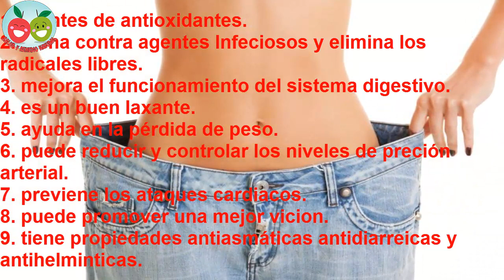Grandiosos beneficios de la yaca y sus semillas para la salud.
Los beneficios de la yaca llegan a ser sorprendentes ya que no solo es rico en nutrientes como el magnesio, vitamina B6 y antioxidantes, sino que además es muy bajo en carbohidratos pero esto no es todo y en este video conoceremos mas de esta fruta.

La yaca Artocaes una fruta que crece del árbol cuyo nombre científico es rpus heterophyllus o también conocido como árbol del pan. Es proveniente de américa central y es considerada como la fruta más grande del mundo y que puede opacar otras frutas como la auyama, la sandia y otros ya que alcanza un peso de hasta 100 libras.

La yaca puede ser consumida seca o tostada, y es muy versátil ya que puede ser añadida a sopas, mermeladas, zumos e incluso como helado, además de poder consumirse fresca y cruda. Las semillas de yaca también poseen una gran cantidad de nutrientes y pueden ser consumidas hervidas, asadas o en forma de harina

La capacidad nutritiva de esta fruta es sorprendente ya que por ejemplo entre los beneficios de la yaca podemos encontrar su capacidad para aumentar los niveles magnesio, mejorar la inmunidad, promover una buena digestión y muchos otros más. Asimismo tiene las siguientes ventajas:

Contiene  el ingrediente activo de laviagra, por lo que se le atribuyen propiedades para ayudar en casos de impotencia sexual, entre otras cosas.

1. fuentes de antioxidantes.
2. lucha contra agentes lnfeciosos y elimina los radicales libres.
3. mejora el funcionamiento del sistema digestivo.
4. es un buen laxante.
5. ayuda en la pérdida de peso.
6. puede reducir y controlar los niveles de preción arterial.
7. previene los ataques cardiacos.
8. puede promover una mejor vicion.
9. tiene propiedades antiasmáticas antidiarreicas y antihelminticas.

Entre los beneficios de la yaca también debemos mencionar que esta fruta es utilizada por algunas personas para eliminar las verrugas, controlar la otitis, tratar la conjuntivitis y otras enfermedades comunes. De hecho se piensa que la jaca incluso tiene la capacidad de combatir ciertos tipos de cáncer, siendo esta una razón más para consumir esta fruta.